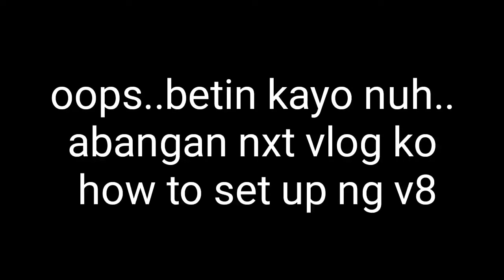v8 un boxing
un boxing with dolphy, babalu and redford white memes